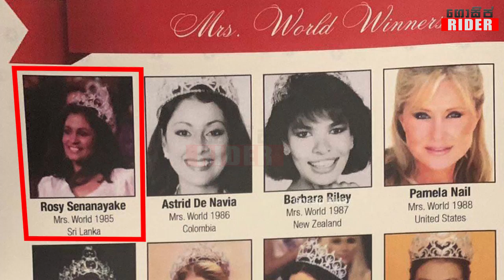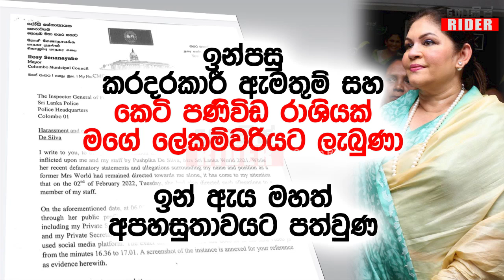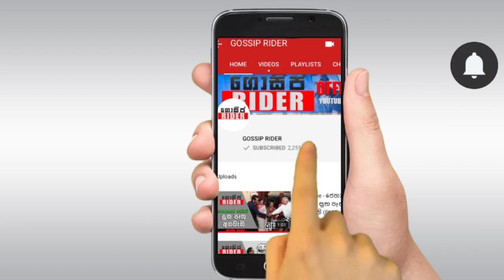ඇයි පුෂ්පිකා ඔහොම බොරු කියන්නේ.. කෝටි 50ක් ගෙවන්න - රෝසිගෙන් පුෂ්පිකාට එන්තරවාසියක් | Pushpika